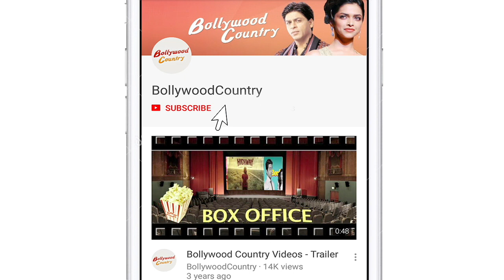Krishna Shroff, Karan Deol snapped around town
Actor Tiger Shroff's sister Krishna Shroff and actor Karan Deol were recently snapped by the shutterbugs at Mumbai's Bandra area.